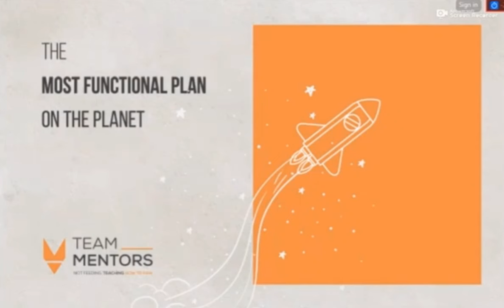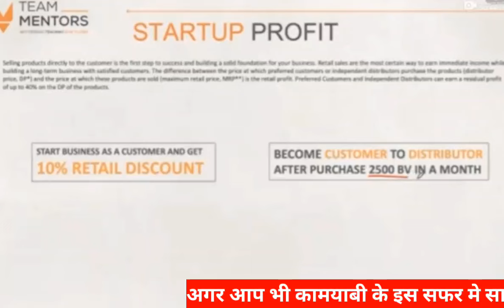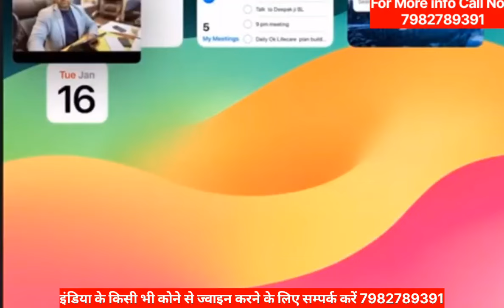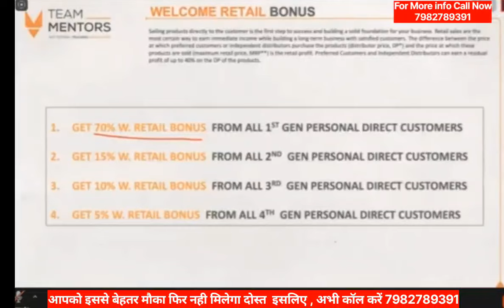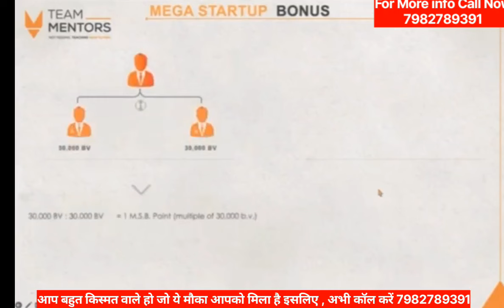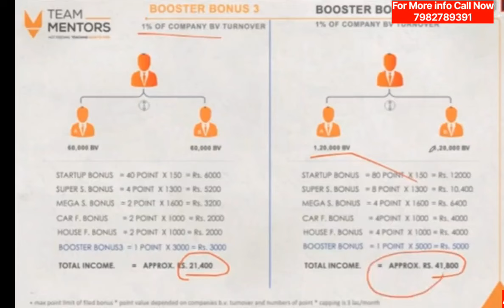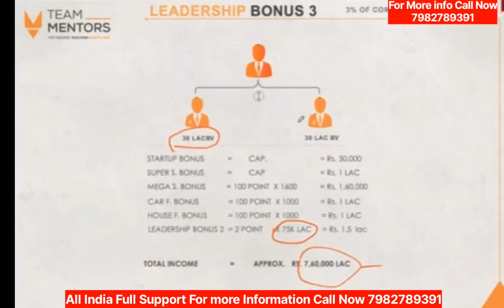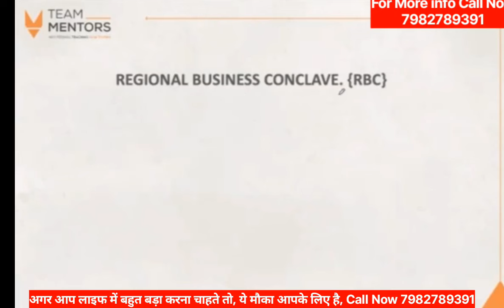astonea one Plan Presentation,अस्टोनिया वन प्लान, Direct Selling Industry मे इससे बेस्ट प्लान नही है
अगर आप जॉब, बिजनेस, या अपने काम के साथ एक Extra Earning, करना चाहते हैं,
अगर आप अपनी और अपनी फैमिली की हेल्थ अच्छी रखना चाहते हैं
अगर आप लाइफ में कुछ बड़ा करना चाहते हैं, तो अभी Contact कीजिए।